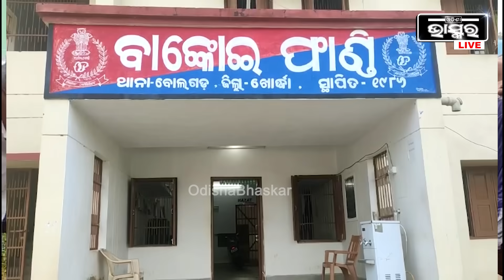ସ୍ୱାମୀ ସ୍ତ୍ରୀ ଦୁହେଁ ପରସ୍ପରକୁ ଏତେ ଭଲ ପାଉଥିଲେ ଯେ ପରସ୍ପରକୁ ଛାଡି ରହି ନ ପାରି ଆଗପଛ ହୋଇ ଏବେ ଅଫେରା ରାଇଜରେ